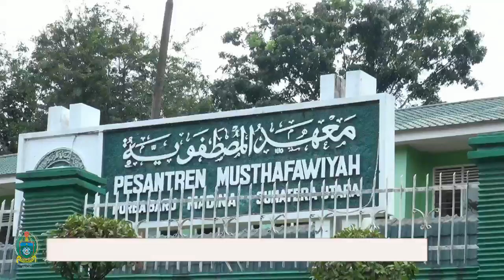Gubsu Tengku Erry Nuradi Membuka Pekan Olahraga dan Seni Pondok Pesantren Daerah Sumut